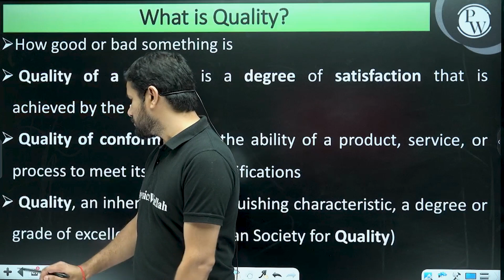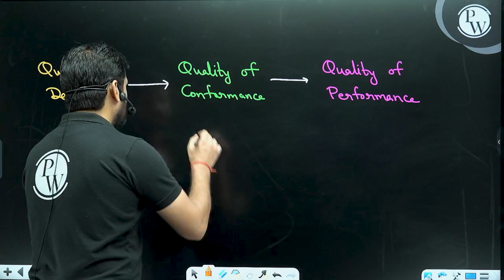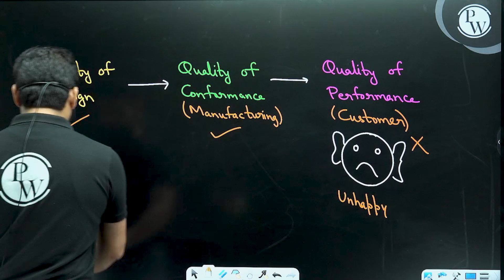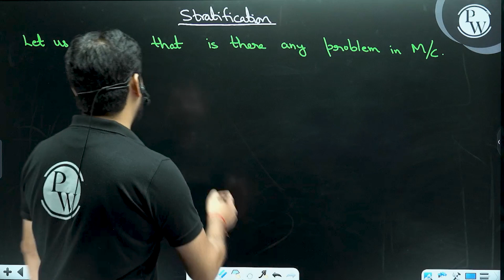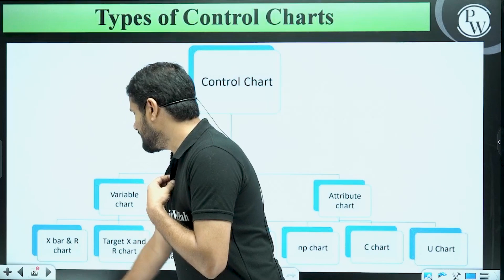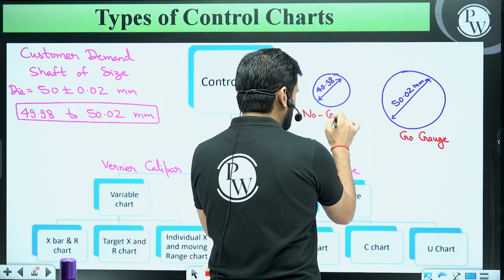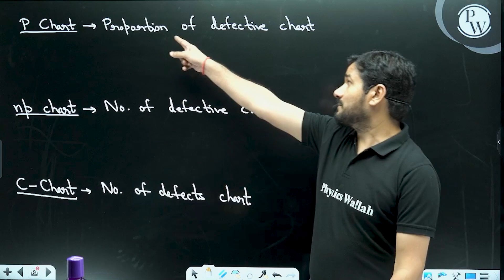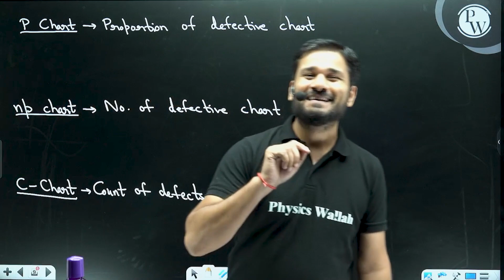ESE | Standards & Quality practice | Quality Tools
📐 Are you ready to master Standards & Quality practices for the ESE (Engineering Services Examination)? 🏆 In this power-packed video, we delve deep into the world of quality management and essential quality tools that are key to acing the ESE.